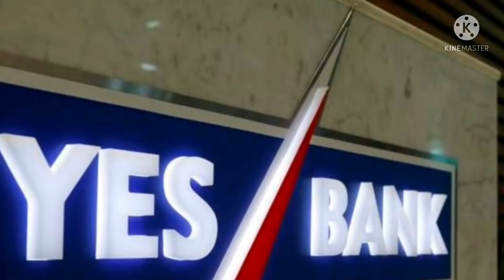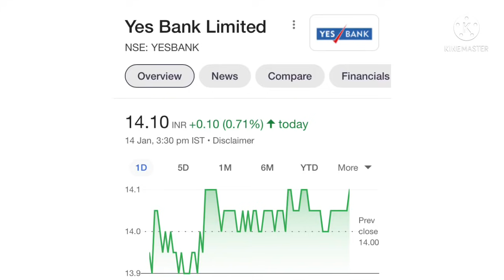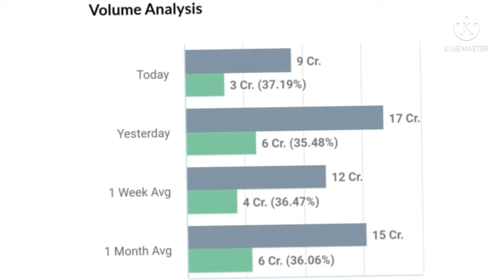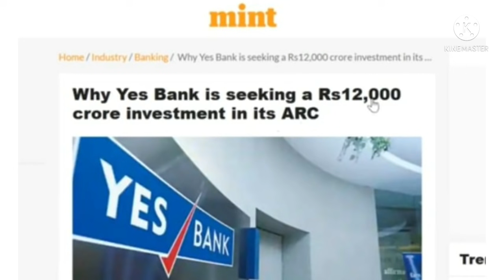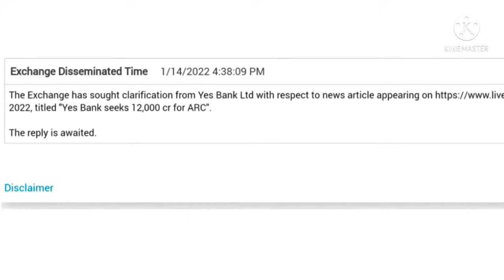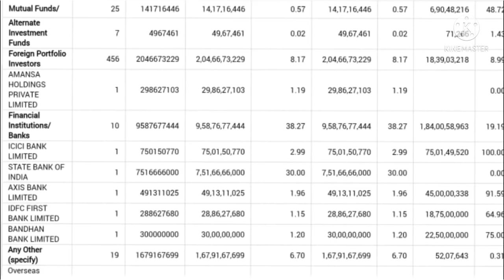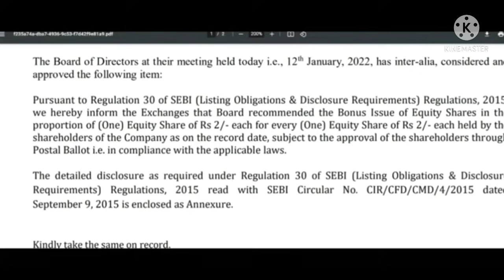Yes bank share news